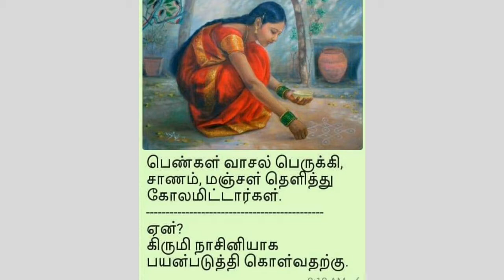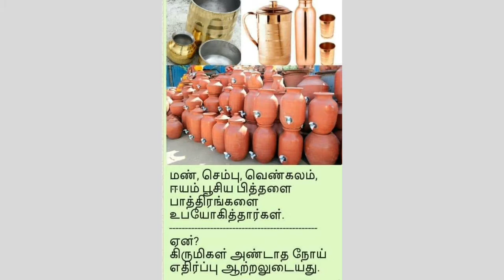Genaral # PALAMOZHI தெரிந்தது கொள்வோம்….